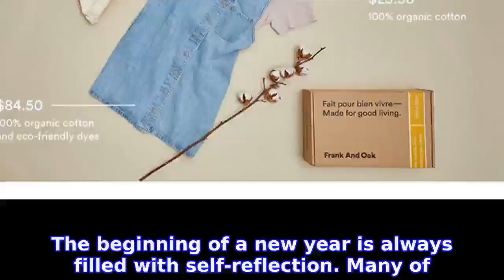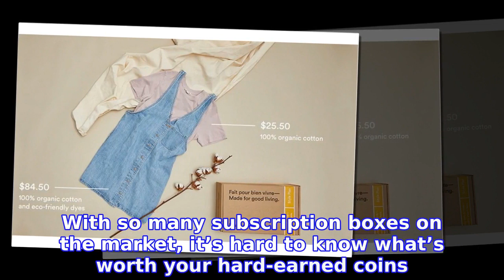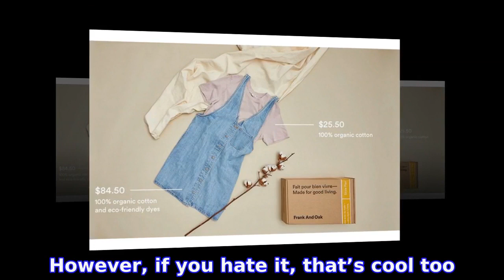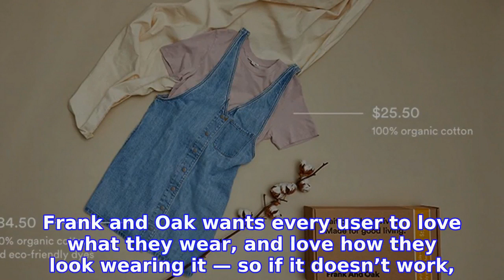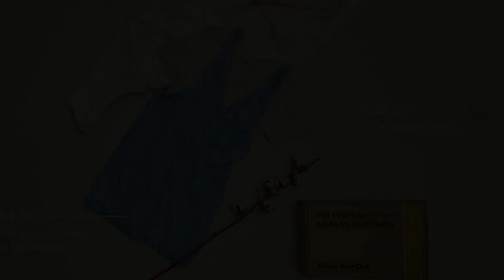Maximize Your Wardrobe With This Stylish Subscription Box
The beginning of a new year is always filled with self-reflection. Many of  Shop With Us: Give Your Skincare Routine a Boost With the Help of Elemis’ Newest Product
INFORMATION
• Source: usmagazine